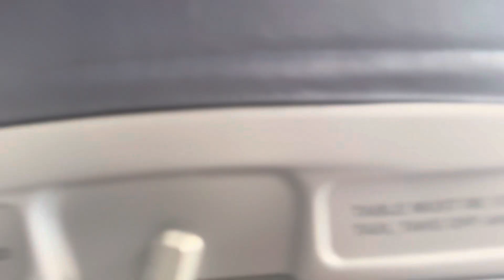May 9, 2023